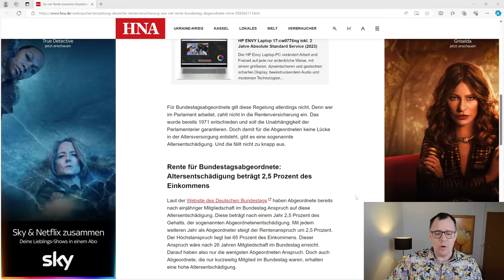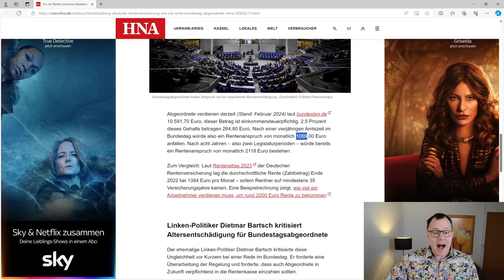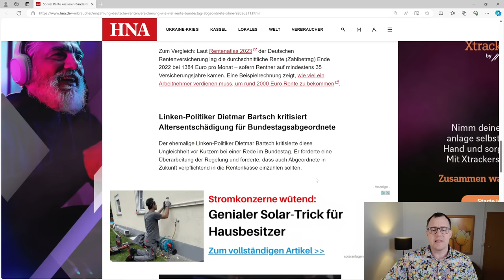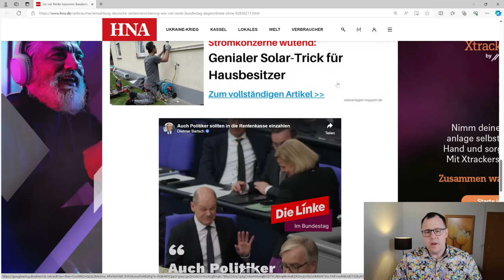Schamlose Dreistigkeit: 2.112€ Altersgeld für 8 Jahre Bundestagsmandat- davon können Sie nur träumen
Bundestagsabgeordnete erhalten mit Stand Juli 2023 für ein Jahr Bundestagsmandat genau 264€ Altersruheansprüche, ohne aber, dass sie einen Cent dafür selbst zahlen. Ein Skandal findet Rentenberater Peter Knöppel. Hingegen Arbeitnehmer und Arbeitnehmerinnen sich jeden Tag einen Kopf machen müssen, wie es weitergeht mit deren Rente, sonnen sich die Politiker im Trog der fetten Rentensuppe. Sie müssen nichts weiter tun, also Bundestagsabgeordneter zu sein und dann gibt es nach 4 Jahren rund 1059€ Rente und nach 8 Jahren 2112 Euro. Dafür müssten Arbeitnehmer irre lange in die Rentenkasse ( 40 und mehr Jahre) bei überdurchschnittlichen Verdiensten einzahlen. So kann es nicht mehr weitergehen. Alle Bundestagsabgeordneten müssen in die Rentenkasse einzahlen. Das fordert auch Rentenberater Peter Knöppel.